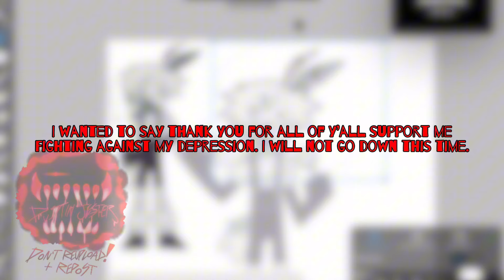I have hope.